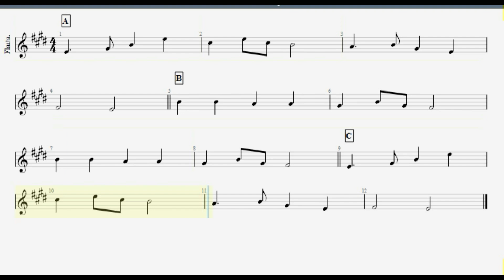Canción de Mayo/Flauta Nivel 2